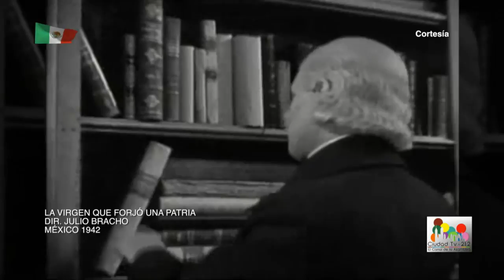Las películas mas importantes sobre la Independencia de México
Estas son las películas comentadas por el Crítico de Cine Fernando Bañuelos, el Homocinefilus, en su participación semanal en el Programa de TV @NuestroEspacioConsentido , el viernes 15 de Septiembre del 2017:

El Grito de Dolores / Dir. Felipe de Jesús Haro /  México 1907

¡Viva México!  (El Grito de Dolores) / Alma Insurgente / Dir. Miguel Contreras Torres /México 1934

La Virgen que forjó una Patria /  Dir. Julio Bracho / México 1942

El Padre Morelos / Dir. Miguel Contreras Torres / México 1942

El Rayo del Sur / Dir. Miguel Contreras Torres / México 1943

Mina viento de libertad / Dir. Antonio Eceiza / México / Cuba 1976

Hidalgo: La historia jamás contada / Dir. Antonio Serrano Argüelles / México 2010

Morelos / Dir. Antonio Serrano / México 2012

El Baile de San Juan / Dir. Francisco Athié / México - Francia - España - Alemania 2010

Héroes Verdaderos  / Dir. Carlos Kuri / México 2010